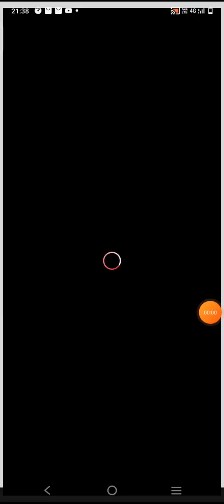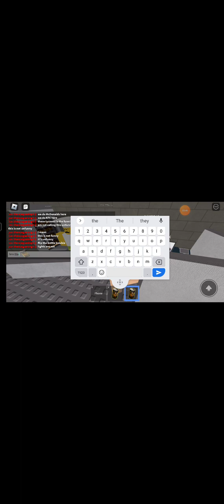Roblox be rich to get your friend back tycoon experience